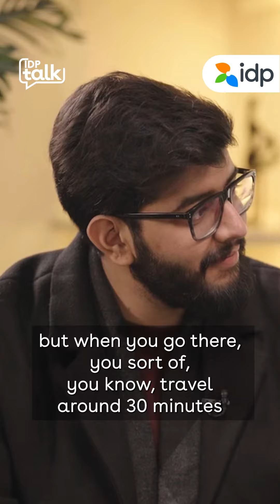Prakhar's First Impressions of Australia: A Student's Journey| IDP India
Join Prakhar as he shares his initial experiences of moving to Australia for his studies. From navigating a new culture to adapting to life down under, Prakhar provides a candid look at his journey as an international student.

If you also have a dream of studying abroad, connect with IDP's study abroad expert today

Our team of education experts will guide you in:
- Profile assessment
- Course & university selection
- Application submission
- Offer Acceptance
- Student Visa Process visa guidance
- Pre-departure orientation